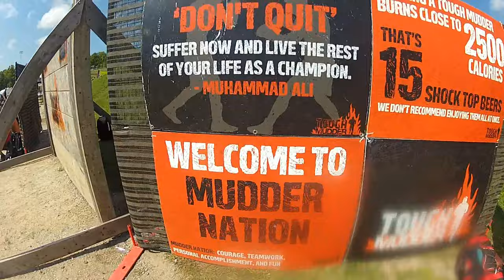Team Sudbury Tough Mudder 2015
Mt-Saint Louis Moonstone hosted the 2015 Tough Mudder. This is Gerald Williams, Mike Chamberland, Natalie Chamberland and Dan Chamberland's 16 km mud run otherwise know as team "WTF? Don't Panic!!!". We completed 22 challenges and were totally exhausted & exhilarated at the same time.